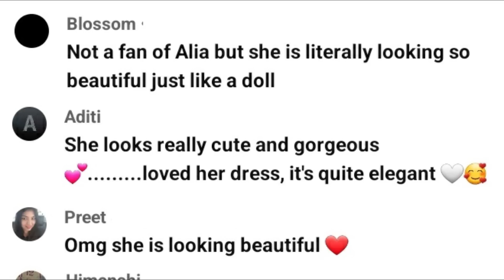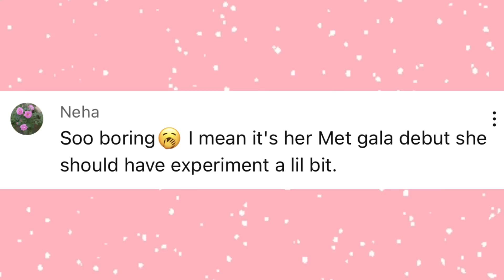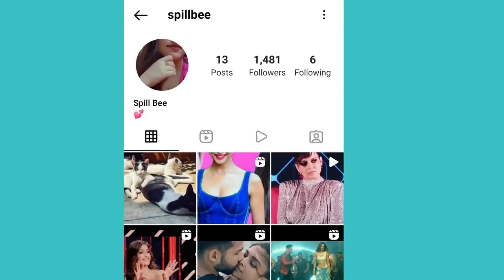ALIA BHATT'S MET GALA OUTFIT WAS BORING? PRIYANKA CHOPRA WITH HUSBAND NICK JONAS AT MET GALA 2023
About this video: In this video, we will talk about Alia Bhatt, Priyanka Chopra, Isha Ambani, Natasha Poonawalla & Diya Mehta at Met Gala 2023